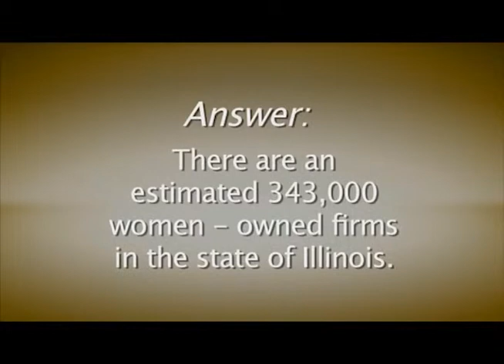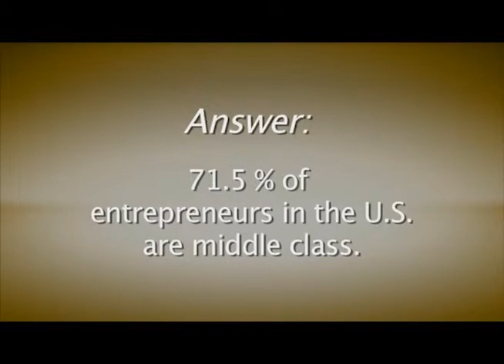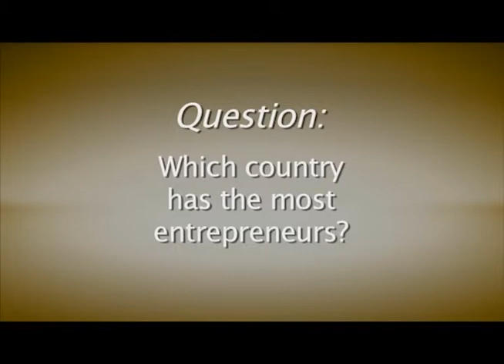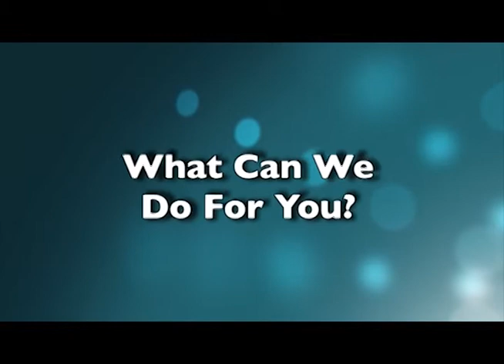The Entrepreneurs - AEC Technology, Inc. | Waubonsee Community College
AEC Technology, Inc. sells, services and rents large format printers, plotters, scanners and copiers. Founder Jerry Rushing tells how he grew the business with the help of the SBDC at Waubonsee Community College.

If you are thinking about starting a business, our Business Plan Start-Up Guide can help you answer some basic questions and get a feel for what's involved in creating a business plan. The SBDC at Waubonsee is here to guide you through the steps from idea to small business ownership.